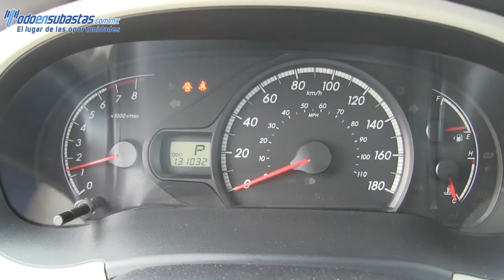426046 Toyota / Sienna / 2014